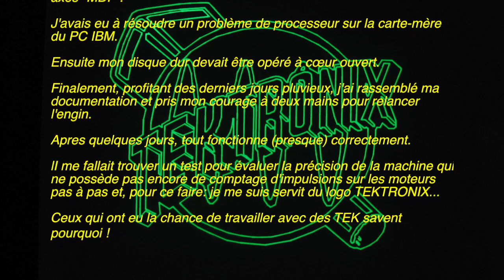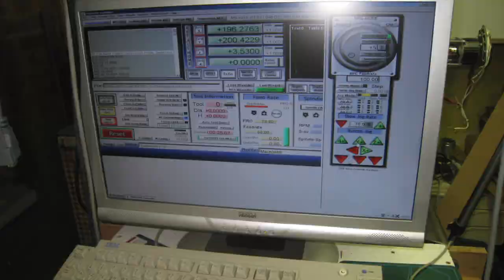MDF 3 axes suite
Cette vidéo traite de MDF 3 axes suite